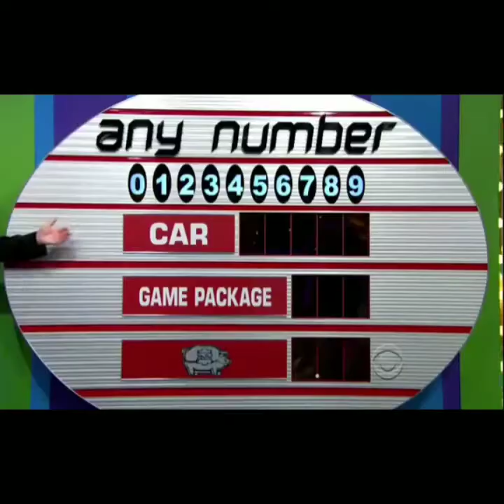Cheslea The Price Is Right 4/22/2013